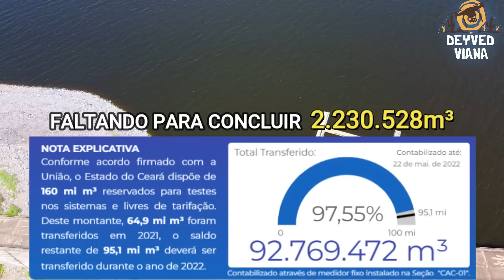AÇUDE CASTANHÃO: INFORMAÇÕES ATUALIZADAS HOJE 23/05/2022 CEARÁ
O Açude Público Padre Cícero, mais conhecido como Açude Castanhão, é uma represa brasileira construída no leito do rio Jaguaribe, no estado do Ceará. O açude está localizado em Jaguaribara, embora atinja outros municípios dadas as suas grandes dimensões. O Castanhão é atualmente o maior reservatório de água doce do Ceará.
As obras foram iniciadas em 1995, durante o governo de Tasso Jereissati, e concluída em 23 de dezembro de 2002, durante o mandato do governador Beni Veras, numa parceria entre a Secretaria de Recursos Hídricos do Ceará e o Departamento Nacional de Obras Contra as Secas (DNOCS).
Os projetos iniciais remontam ao século XIX, quando surgiram os primeiros estudos para edificação de uma obra que garantisse reserva de água para enfrentar a irregularidade das chuvas no semiárido Nordestino. Destaque especial merece o engenheiro da Universidade de Stanford, "Sir" Roderic Crandall, que identificou na área conhecida como "Boqueirão do Cunha", onde atualmente está este açude, uma série de marcadores geológicos que indicavam aquela ser a melhor região para a construção da barragem.
A denominação "Boqueirão do Cunha" remete ao fato de que a família Cunha era dona das terras da fazenda Castanhão (que deu nome ao açude, por cobrir suas terras quase por inteiro) e o povoado conhecido como "Boqueirão do Cunha" onde o açude se encontra atualmente. Durante a construção do açude foi necessário remover a antiga sede do município de Jaguaribara, que ficou sob as águas. Em substituição à cidade submersa, foi construída a cidade de Nova Jaguaribara.
Em 26 de junho de 2020, foi inaugurado um trecho do Eixo Norte, que leva água do rio São Francisco ao estado do Ceará, com a passagem das águas do Reservatório Milagres (em Verdejante, Pernambuco) para o Reservatório Jati (CE).
De Jati, percorre o Cinturão das Águas, num trecho de 53 km, até o riacho Seco, em Missão Velha, fluindo pelo rio Salgado e rio Jaguaribe, até alcançar o açude Castanhão, passando no caminho pelos municípios de Icó, Aurora, Lavras da Mangabeira, Jaguaribe e Jaguaribara.
As comportas liberando as águas do Reservatório de Jati para o Cinturão das Águas foram abertas em 20 de agosto de 2020.
Em 1º de março de 2021, foram abertas as comportas do Km 53 do Cinturão das Águas em Missão Velha.
Em 10 de março de 2021, as águas do rio São Francisco chegaram ao açude Castanhão.
A capacidade de armazenamento do Castanhão é de 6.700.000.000 m³, o que o coloca como o maior açude para múltiplos usos da América Latina. Sozinho, ele tem 37% de toda a capacidade de armazenamento dos 8.000 reservatórios cearenses.Antes do Castanhão a maior barragem cearense era o Orós, no município de mesmo nome, que também é uma represa no Rio Jaguaribe, mas que comporta pouco mais da metade da capacidade do Castanhão.
Dadas as suas grandes dimensões, o leito do açude compreende os limites geográficos de pelo menos quatro municípios cearenses: Jaguaribara, Alto Santo, Jaguaretama e Jaguaribe. Representa importante mecanismo de controle das secas e das cheias sazonais que atingem o vale do Jaguaribe, assim como, cresce em importância para o restante do Ceará, enquanto reserva hídrica estratégica para o Estado.